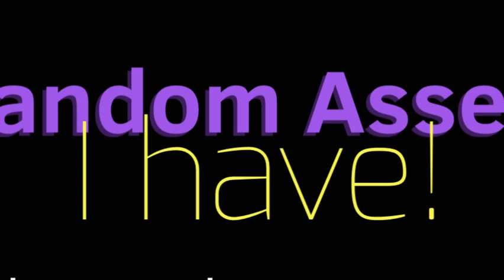Random Assets I Have - Official Intro???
Maybeeeee?